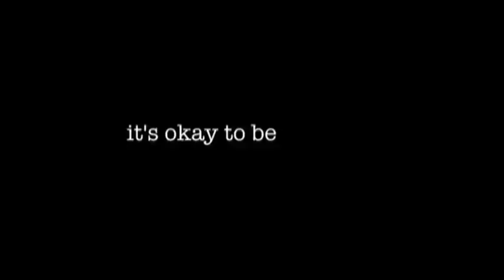Documentary about Kim Peek "The Real Rain Man" PART 1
It's Okay To Be Different  Kim Peek "The Real Rain Man" has memorized over 12,000 books and reads both open pages of a book at the same time with each eye!